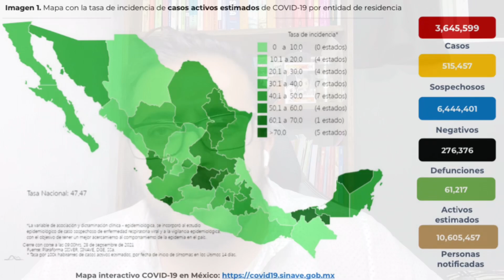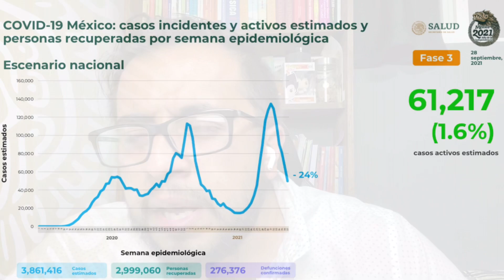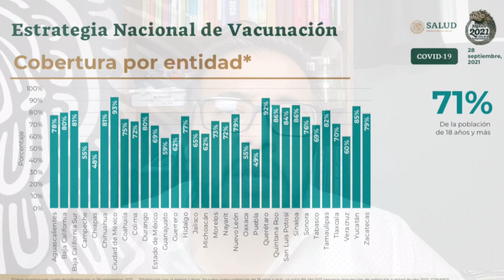🦠🔥🦠 (Informe COVID 28/09) LA PANDEMIA vuelve a registrar alto número de decesos | CUÍDATE 🥲😱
Transferencia bancaria: Número de Tarjeta (Santander): 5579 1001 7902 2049
Número de cuenta: 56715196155  a nombre de Javier Vásquez